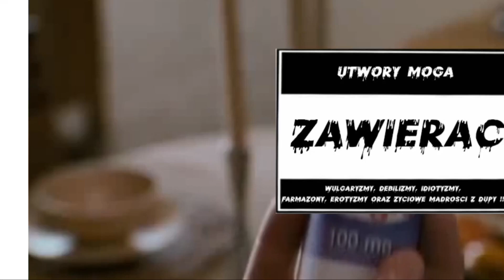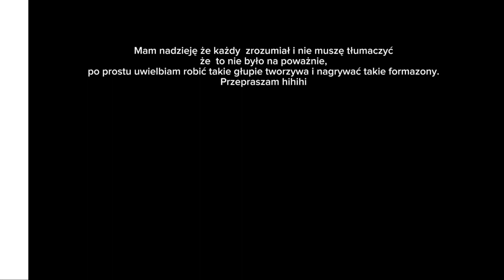Adehadek - Dziwak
Rap - Człowiek krzesło
mix/master/Beat - Angel
Nagrane - YellowPalace Studio